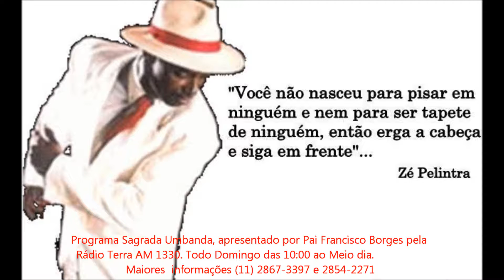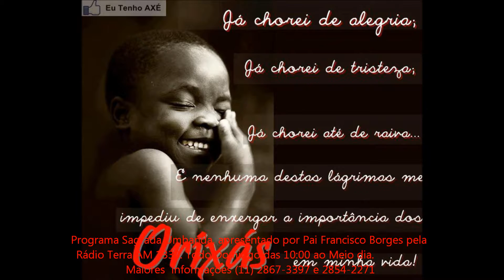Programa de Rádio - Pai Francisco Borges - dia 21- 04- 2013 - parte 01.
Pai Francisco Borges apresenta todos os Domingos o Programa Sagrada Umbanda.
 Rádio Terra AM frequência 1330 ao vivo das 10:00 ao meio dia, para todo o Estado de São Paulo.

Caso você esteja em outra localidade, pode ouvi-lo através do site da rádio enquanto o programa estiver ao vivo.